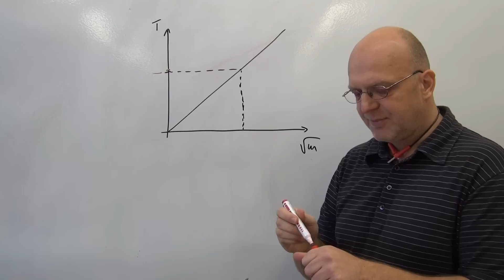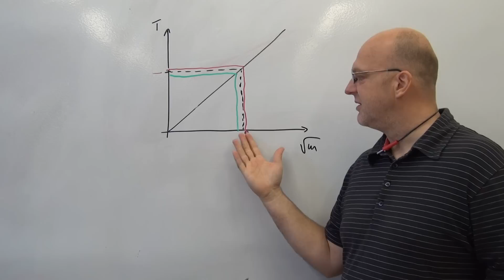2. Kísérlet kiegészítés